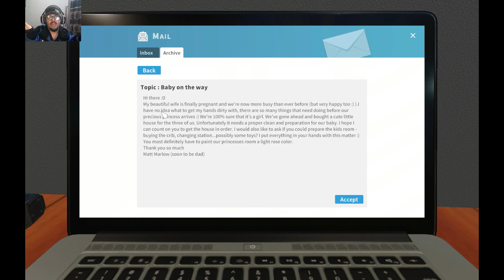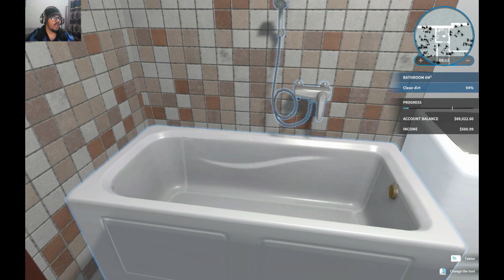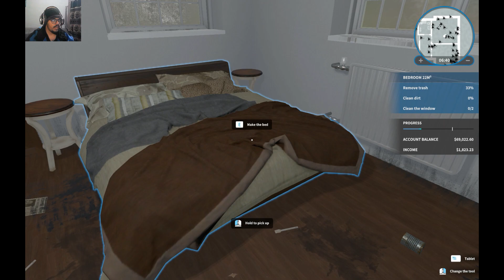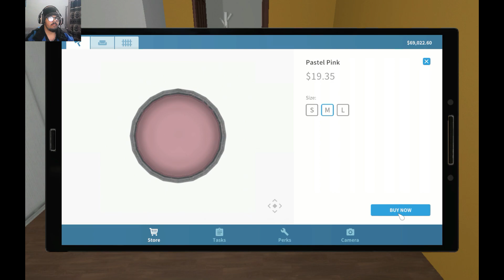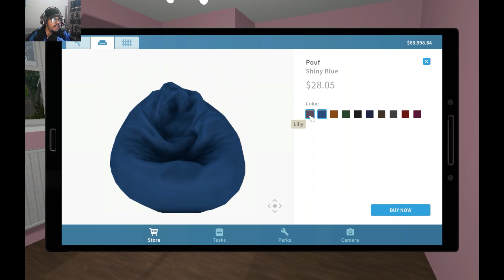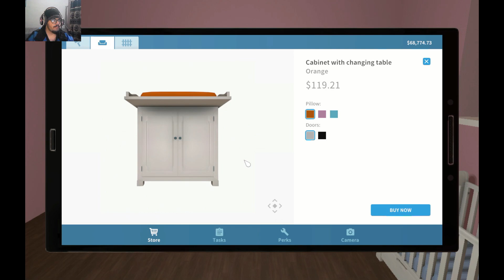Decorating a Room for Baby. Sunny Squad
I Decorated a room for a baby. Sunny Squad.

House Flipper Gameplay.
House cleaning. House Decoration. House Demolition.
Simulator.

Webcam = Redragon
Headset = Meetion H310
Case = Redragon Tailgate
Cooler = Redragon
Power Supply = Redragon
SSD = TwinMos 512gB
HDD = 4TB
Monior Lenovo 1650x1080
کباڑیا کی دوکان. Bought from Ragman in 5k Pkr through Bargaining of 1 hour.
Keyboard and Mouse = Microsoft Wireless